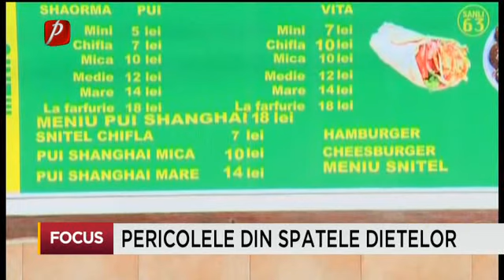Pericolele din spatele dietelor